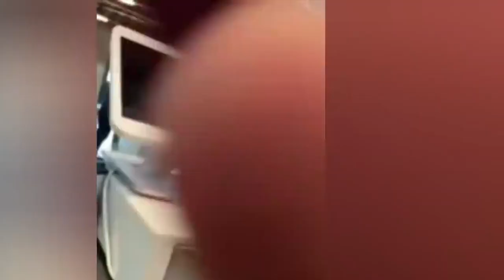Top 10 Self-Appointed Delusional Karens Of 2021 (PART2)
with a little added breakdown and commentary.. what a year for Karens!!

0:00 - I want the Owners Personal Number Karen
2:05 - I'm A High Risk Darren
3:32 - Karen Will Blow Your Head Off
4:30 - Karen Thinks She's Hot & Hates It